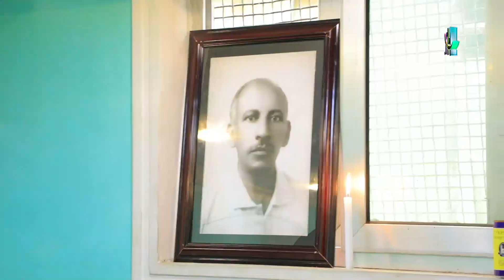የተክለ ጻድቅ ነፍስ ይማር ምገባ 18/04/2015 ዓ ም